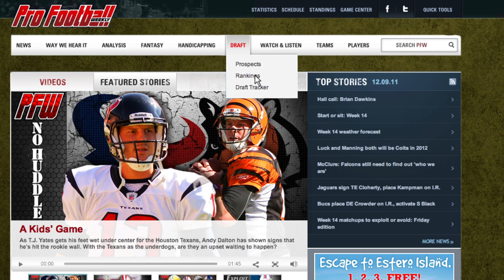Cowboys @ Giants (-2.5): Who is the better bet?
When the Cowboys and Giants face off on Sunday, one team will head to the playoffs and the other will be sent home. The Giants are 2.5 point favorites. Can they win, cover, and make the postseason?